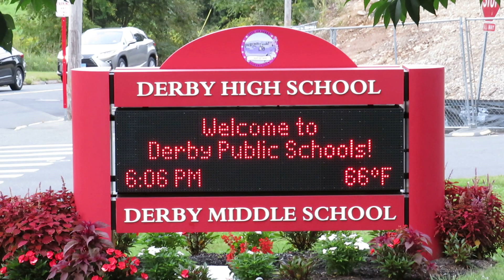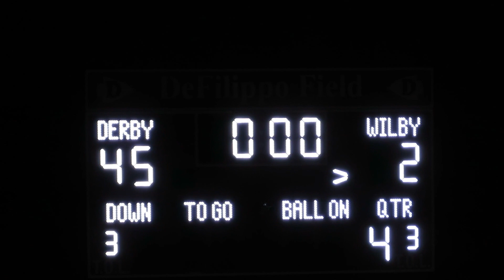Bryan McLean - Derby Red Raiders Highlights vs Wilby - High School Football - September 22, 2023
Bryan McLean - Triple Threat Highlights - Offense, Defense, Special Teams
-  210-Yards Rushing on 12-carries
-  2 Touchdowns
-  Three 2-point conversions
-  Interception
-  Blocked Punt
-  Recovers own on-side kick
-  Kicks extra points

Wilby Wildcats vs Derby Red Raiders
High School Varsity Football Game
Derby High School
Leo F. Ryan Athletic Complex
Lou DeFilippo Field
Derby, Connecticut